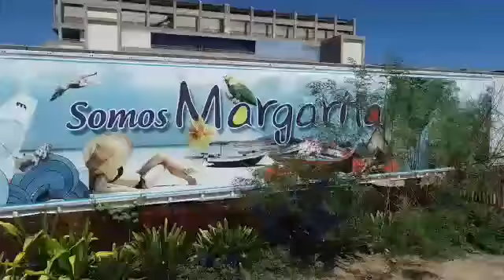isla de Margarita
Jerusalema desde isla de Margarita  Venezuela